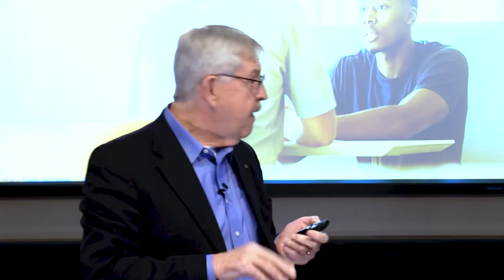How Children's Attorneys That "Enter the Child's World" Help Strengthen Children and Families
Court Improvement Talk by Don Duquette, clinical professor and founding director, Child Advocacy Law Clinic, University of Michigan Law School